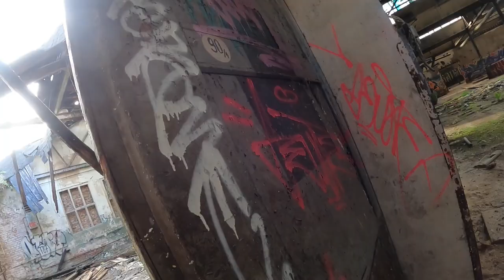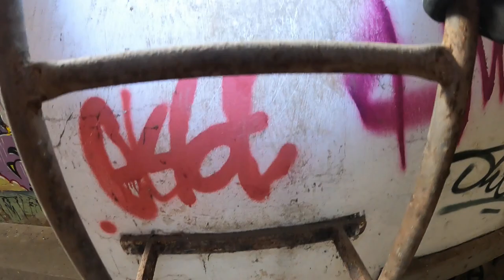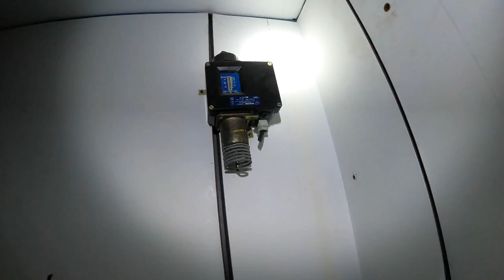LP: VEB Lederwerke Coswig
Gruppengröße:  1 Person

Heute ist Männertag. Eigentlich müsste ich um die Uhrzeit rotzevoll irgendwo rumliegen. Ich habe mich vorher jedoch spontan für eine Lost Place Tour entschieden. Eigentlich war das VEB Presswerk in Ottendorf Okrilla mein Ziel.

Vor Ort stellte ich jedoch ernüchtert fest, dass besagtes Objekt sich schon voll im Umbau befand (Die Satelliten Bilder bei Maps sind manchmal auch nicht die Aktuellsten). Nach dem Ansteuern eines weiteren LPs in der Nähe und einer weiteren ernüchterten Feststellung, habe ich nochmal 20km drauf gepackt und mich nach Coswig begeben.

Ich befürchtete schon der Tag wird ein Reinfall, wurde aber in der Lederfabrik eines besseren belehrt. Auch wenn ich teilweise ziemliche Akrobatik veranstalten musste, bekam ich als Lohn recht interessante Aufnahmen.
Ich habe mich sogar bis in den Fuhrpark einer aktiven Firma verirrt…..viel Spaß.

Ich werde künftig (und vielleicht auch rückwirkend) zusätzliche Informationen zu den LPs einfügen oder verlinken. Für Jene die sich für den historischen Kontext dieser Orte interessieren.

"Heinrich Bierling errichtete 1906 sein zweites Lederwerk am heutigen Standort, einem insgesamt 5.696 Quadratmeter großen Gewerbeareal, da sein erstes Werk in Dresden durch ein Verbot von Erweiterungen und Neubau von Gerbereien nicht weiter ausgebaut werden durfte. Als seine Kapazitäten in Dresden ausgelastet waren, verlegte er seine Produktion komplett nach Brockwitz. Sein Umzug endete 1911 mit dem Bau und der Fertigstellung des Haupt- und Verwaltungsgebäudes. Für damalige Verhältnisse entstand eine hochmoderne Gerbereianlage, die durch den steigenden Warenbedarf 1919/1920 durch einen Erweiterungsbau ergänzt wurde. Firmiert wurde unter dem Namen „Lederwerke Bierling G.m.b.H., Coswig-Brockwitz“.

Die Lederwerke dienten während den Zweiten Weltkriegs nicht als Rüstungsbetrieb, deshalb blieb eine Enteignung aus. Da später durch Absatzschwierigkeiten und Rohstoffmangel eine Liquidation drohte, gliederte man das Werk 1953 an die Lederfarik Freital an. 1955 folgte die Verstaatlichung, die Lederfabrik firmierte fortan als „VEB Lederwerke Coswig“. Nach der Wende gründete man aufgrund sinkender Absatzzahlen ein gemeinsames Unternehmen mit dem Lederwerk Stadtilm unter dem Namen „Thüsa – Leder GmbH“. Ein Jahr nach der Schließung des Werks (1991) gründeten Betriebsangehörige die „Coswiger Lederwerk GmbH“, scheiterten jedoch. 1995 musste die Gesellschaft Konkurs anmelden. Heute steht das Hauptgebäude unter Denkmalschutz. Die Centurion-Immobilien Fonds ist seit 2003 Eigentümer des Areals.

Das Hauptgebäude ist ein wahrer, architektonischer Leckerbissen. Das unterkellerte, in moderner Skelettbauweise errichtete Gebäude mit Turm besteht aus saalartigen Produktions- und Lageretagen. Im Gebäude befinden sich ein Lastenaufzug, Fahrstuhl, Haupt- und zwei Nebentreppen und Etagen mit hoher Deckenbelastbarkeit.

Quelle: „Fabrik-Loft“ Lederwerk Coswig, aavy.de